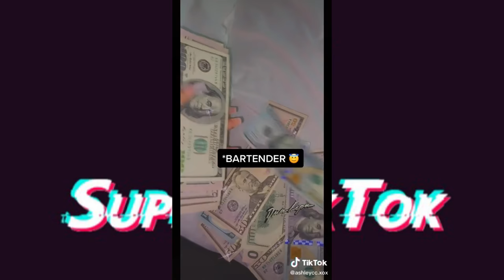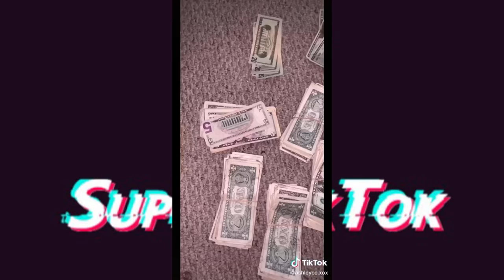🤑 Strippers on TikTok - You won't believe how much money they can make! 💸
Ever wondered what it is like to be a stripper and how much money you could make? Watch this TikTok Compilation and you'll get your answer!

Strippers, life of a stripper, tiktok, TikToks, stripper money, money making jobs, sexy lifestyle.